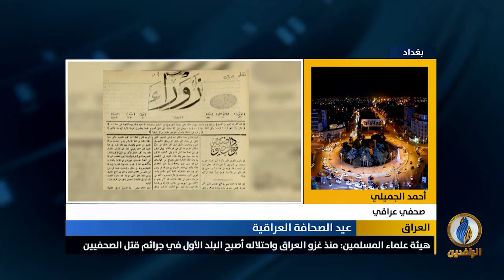مداخلة أحمد الجميلي بشأن واقع حرية التعبير في العراق تزامنًا مع الذكرى 151 ليوم الصحافة العراقية